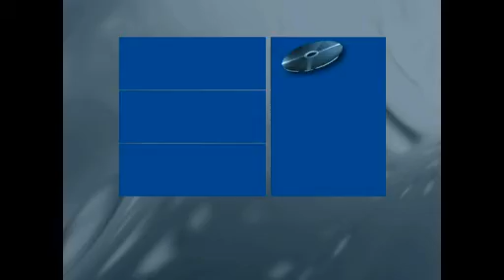In Focus Islam Jumeriah Mosque Part 2